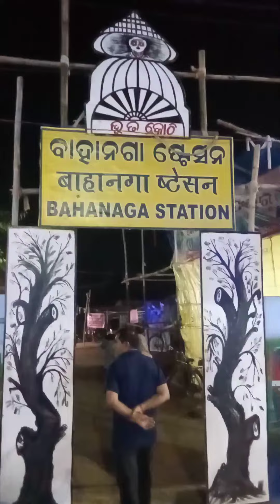ଭୂତ କୋଠୀ bhuto bahanaga train accident